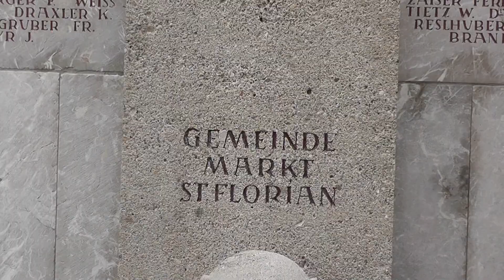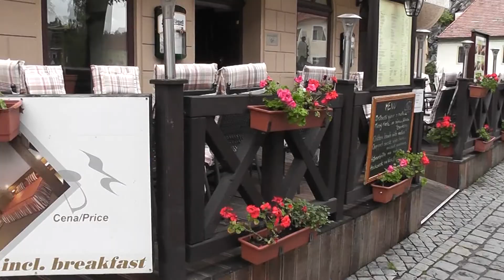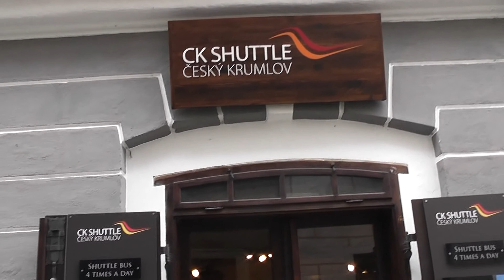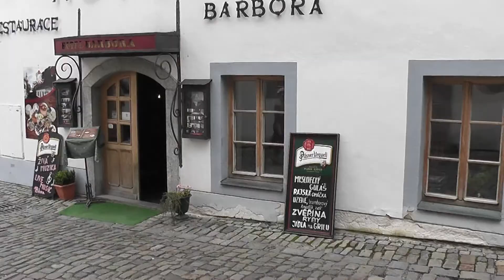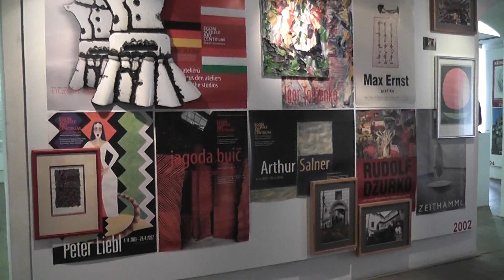Cesky Krumlov (Steyr-St. Florian-Hluboká)